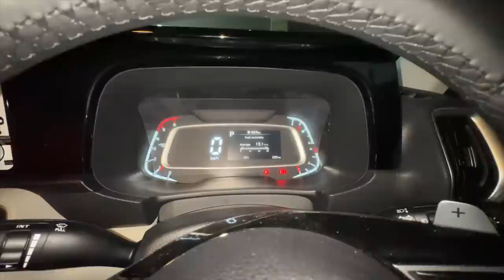Surpsise Gift te da aj Range rover da ki banya | punjabi vlogs | khoo wale